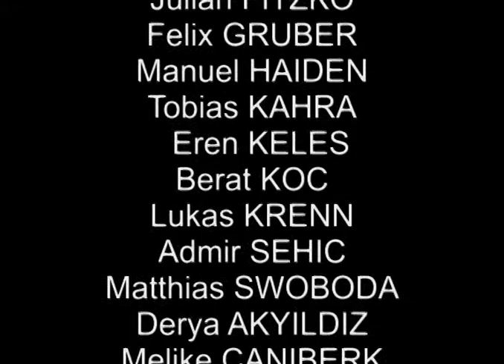Fabula Nömedia 323411_Die_Gruendung_der_Burg_Starhemberg_95.mp4